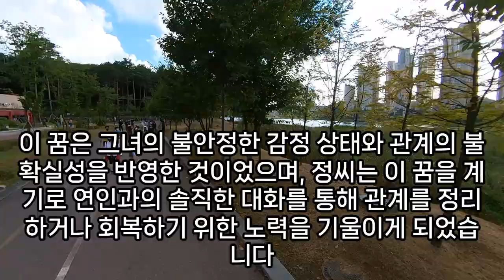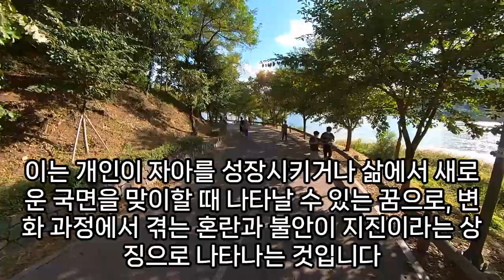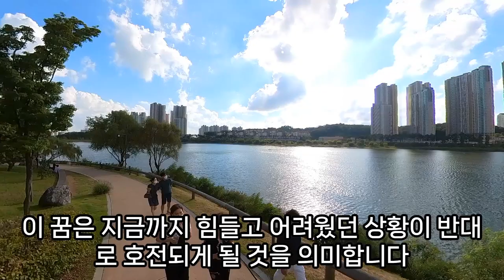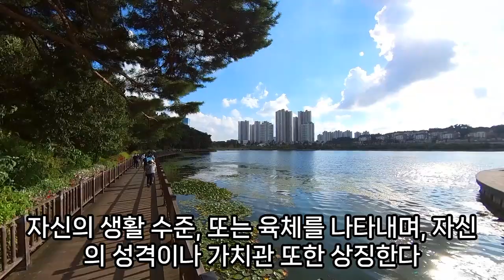지진 꿈해몽, 지진꿈, 지진 꿈 해몽 총정리, 지진난꿈, 자연재해, 재난 꿈해몽, 꿈에서 지진, 지진나서 땅이 갈라지는 꿈, 지진 관련 꿈, 예언, 예지몽